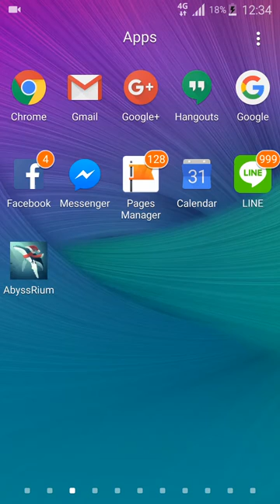AbyssRium - Quick collect 500 Christmas candies in 5 minute.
This live video clip instructs the game playing technique for "How to quick collect  500 Christmas candies in 5 minute" in the AbyssRium game of IDLE Idea Factory. (SHOW MORE to see the instruction)

Instruction :

Step 1: Update the AbyssRium Christmas version.

Step 2 : Go to the Manage Fish menu and store all of the other fish except the Mauve Stinger or one fish that you consider that slow move and most appear on the screen for easily tapping.

Step 3 : Back to the Main menu and activate the Moon song skill in the Stone menu list for boosting from 1 Christmas candy per tap to 5 Christmas candies per tap.

Step 4 :Tap the Christmas candies on the fish.

Step 5: Merry Christmas and Happy New Year 2017 to you all.